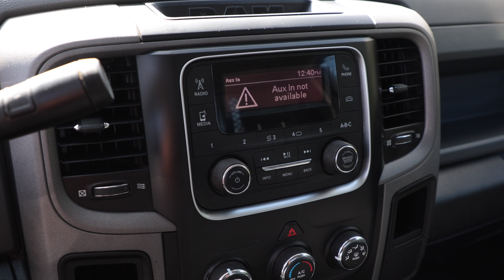2018 RAM 3500 Plataforma 4WD | Carauto | Autos Usados e Importados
2018 RAM 3500 Plataforma 4WD
66k millas | $59,995*

Opciones de Financiamiento, Garantías y Servicio disponibles. Aceptamos Trade-In con o sin Deuda.

(Ciertas Restricciones Aplican)

Visítanos!
⌲ Carretera #1 Bo. Tortugo, San Juan